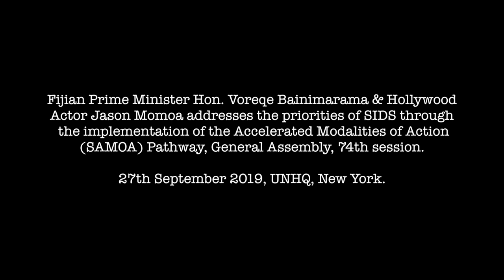Fijian Prime Minister and Jason Moamoa addresses the priorities of SIDS (SAMOA) Pathway.